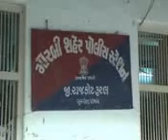R GJ MRB 01 09AUG BOGAS SIM CARD VISUAL AV RAV